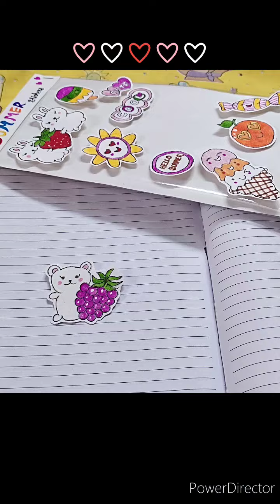Homemade Stickers + Homemade double sided tape ||How to make stickers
Homemdae stickers
DIY stickers
Stickers without double sided tape
Paper stickers
Cute stickers